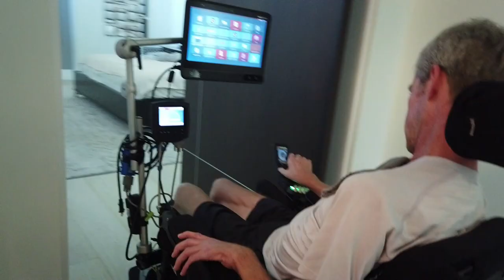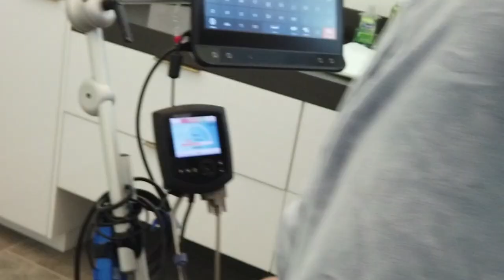ALS progression morning routine, helping show awareness of ALS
Paint For A Cure is a charitable organization that helps support those affected by ALS. Our main goal is to provide medically accessible housing to those with ALS who cannot afford these necessities.